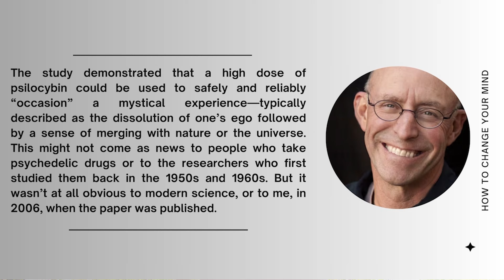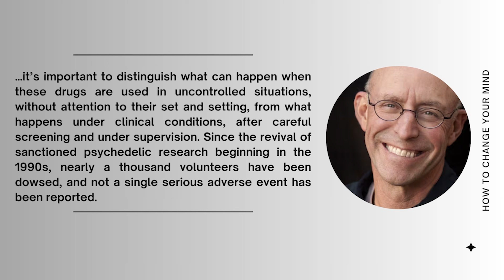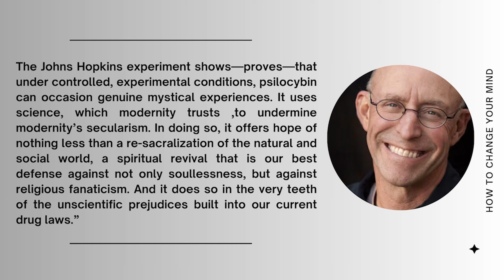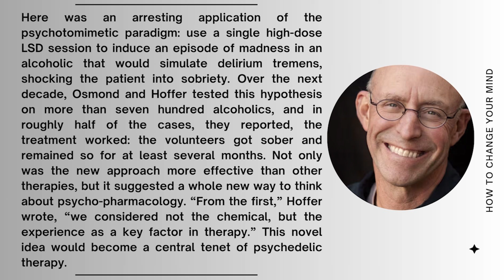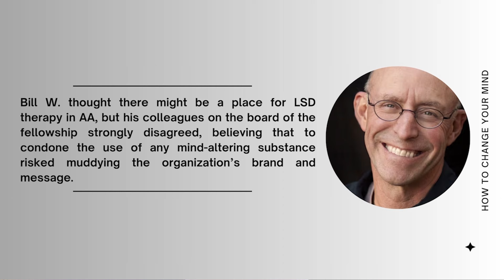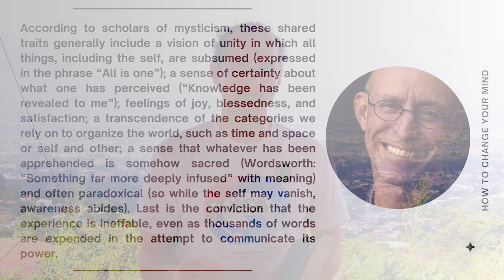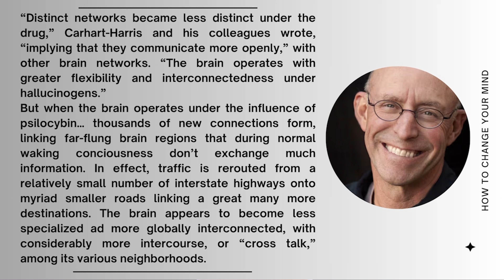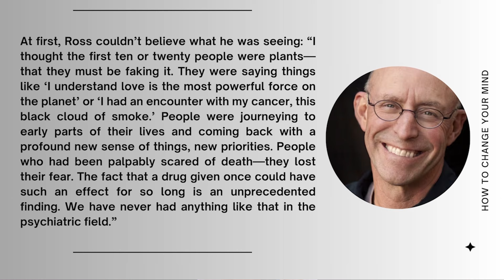“How To Change Your Mind” by Michael Pollan Book Review – How Psychedelics Can Change Your Life